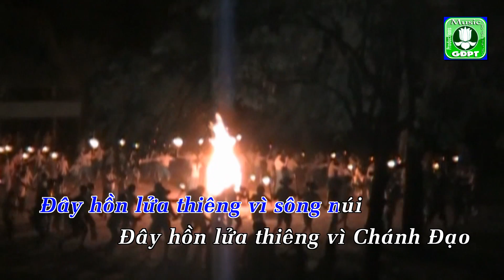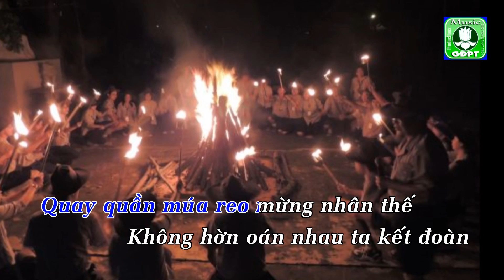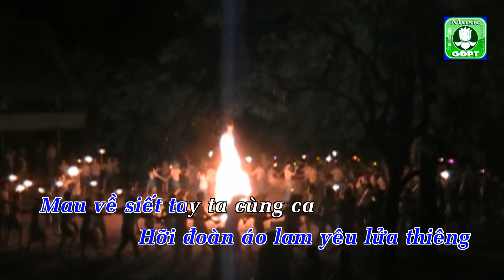DVD Hon Lua Thieng Fi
Nhạc phẩm HỒN LỬA THIÊNG - tác giả: Ngọc Kỳ - Bài ca nhảy lửa GĐPT - Hòa âm Hoài Phương - Dựng video Karaoke: Music GĐPT Productions 2015